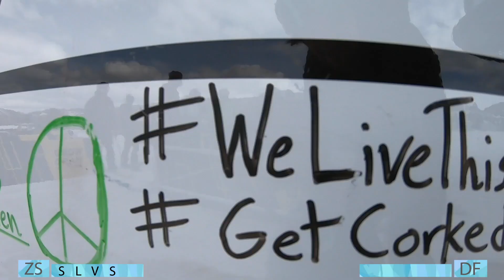GAME 4 || DEVEN FAGAN VS. ZANE SEVERSON || SLVSH CUP UTAH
Voelkl Skis presents Slvsh Cup Utah at Woodward Park City

Game 4 features Deven Fagan and Zane Severson battling it out for the last spot in the Semi Finals.

Follow Deven and Zane on Social media.